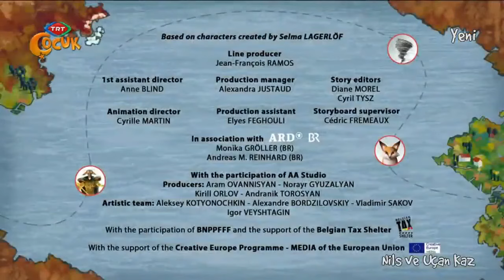NİLS VE UÇAN KAZ 3.BÖLÜM-GÜNEYLİ MACERACILAR